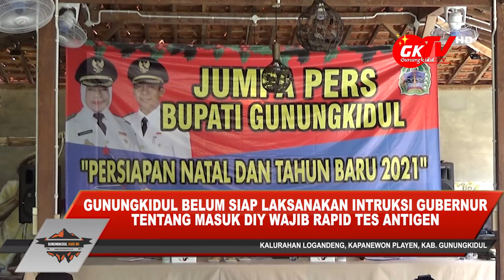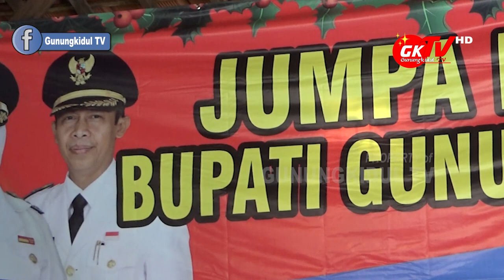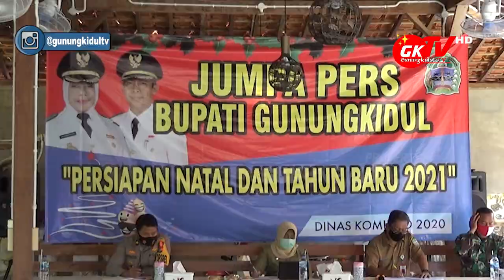GUNUNGKIDUL BELUM SIAP LAKSANAKAN INTRUKSI GUBERNUR TENTANG MASUK DIY WAJIB RAPID TES ANTIGEN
Gunungkidul TV - Seperti kita ketahui Sri Sultan Hamengku Buwono X pada Jumat 18 Desember 2020 yang lalu menginstruksikan para pelaku perjalanan wajib memiliki surat hasil non reaktif Rapid Test Antigen. Kebijakan ini berlaku khusus bagi mereka yang masuk ataupun keluar DIY.

Menanggapi kebijakan Sri Sultan Hamengku Buwono X, Kepala Dinas Kesehatan Kabupaten Gunungkidul Dewi Irawaty mengatakan pihaknya mengakui kesulitan untuk menjalankan instruksi Gubernur DIY tersebut. Ini dikarenakan instruksi tersebut disampaikan sudah mepet dengan libur panjang akhir tahun 2020. Selain dianggap mepet instruksinya Kepala Dinas Kesehatanpun menyatakan Gunungkidul belum siap untuk melaksanakan instruksi tersebut jika harus diberlakukan pada libur akhir tahun ini, bukan masalah anggaran melainkan tentang pengadaan tersebut.

Jurnalis Video: Mas Imuhar
Editing dan Dubber: Immawan Muh Arif